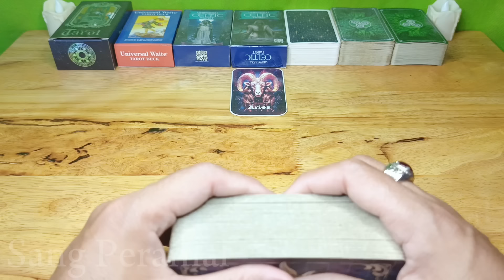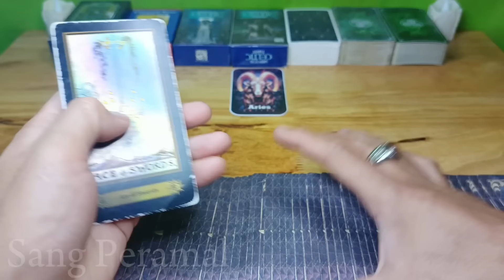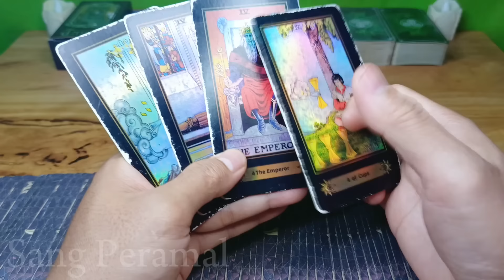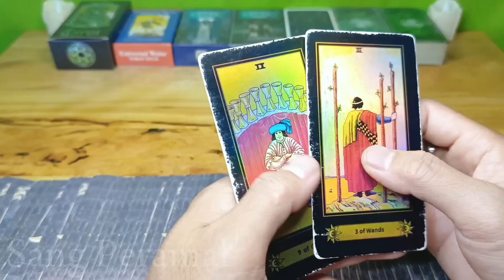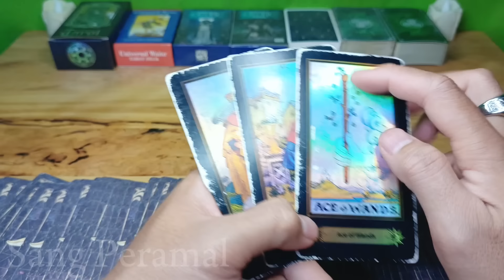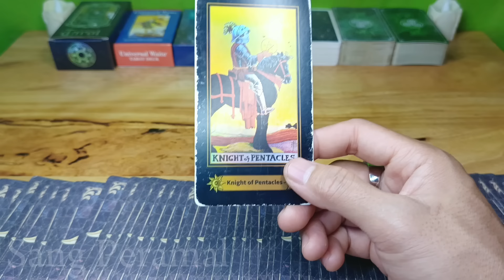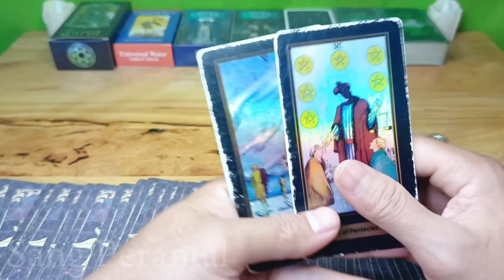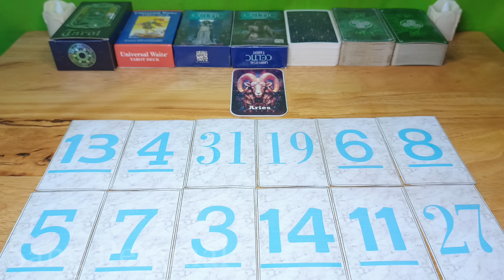Ramalan Zodiak Aries Hari Ini‼️Ajaib Banget, Semua Berjalan Sesuai Harapanmu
Ramalan Zodiak Aries Hari ini Di Edisi Hari ini Bulan Juli Tahun 2024

General reading hari ini bulan Juli 2024.

Ramalan zodiak hari ini Ramalan tarot bulan Juli 2024Tarot 2024Tarot hari iniTarot reading 2024Tarot zodiakdaily tarot zodiak ramalan bintang readingtarot card readingtarot reading